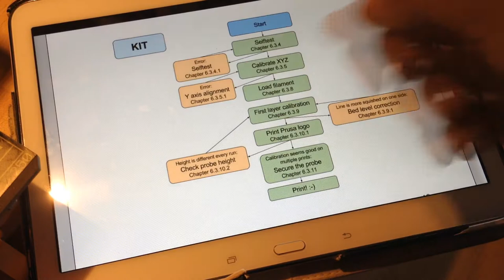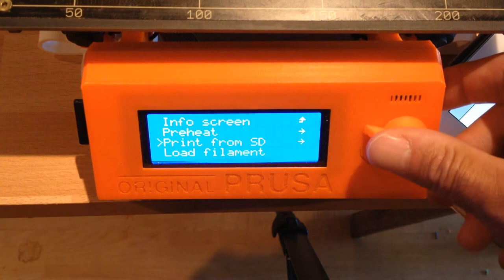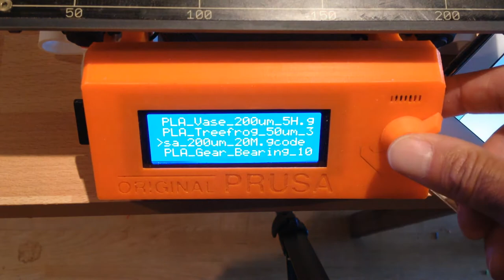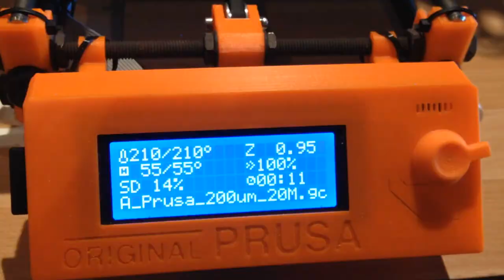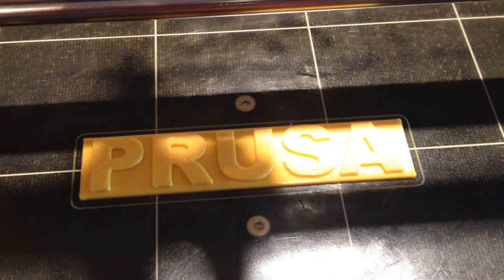Lancer sa première impression: le logo prusa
Voici la dernière vidéo d'une petite série de 4 vidéos sur la calibration finale de la Prusa I3 MK2:
1- mise à jour du firmware
2- calibration XYZ
3- réglage de la 1re couche d'impression
4- première impression
A partir de là, vous serez en mesure d'imprimer ce que vous désirez avec votre imprimante parfaitement montée et calibrée.
Merci de mettre un petit j'aime ou un commentaire si vous trouvez cette vidéo utile.